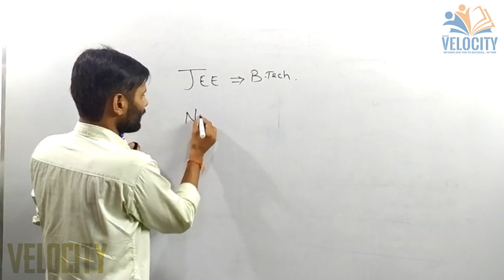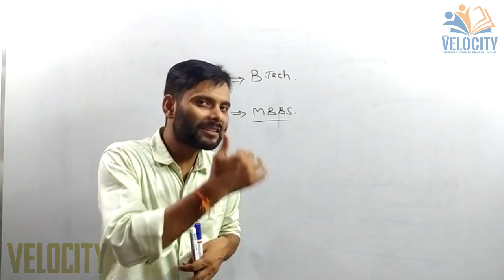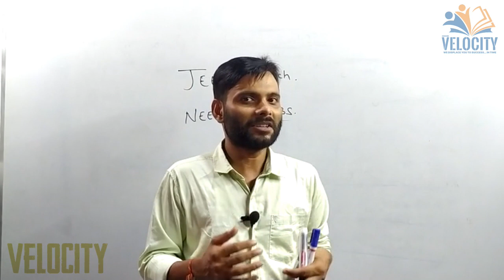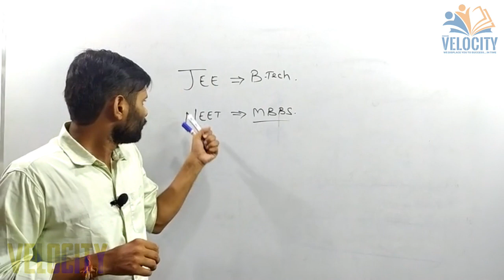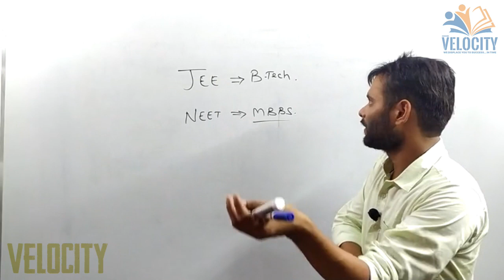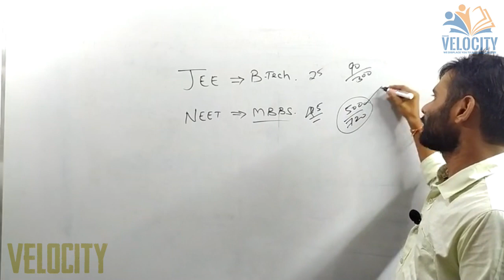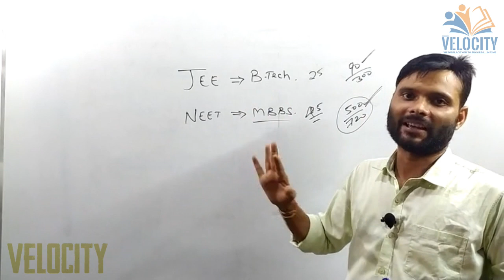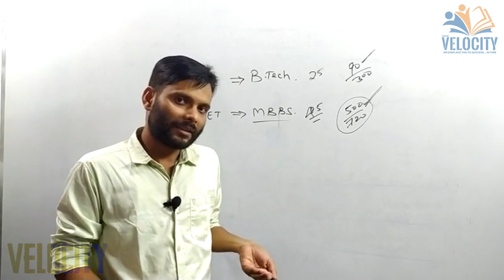Difference Between Physics of IITJEE & NEET | Aspirants SHOULD KNOW this!!! Myth Busted | Dhiraj Sir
About Velocity Classes
Velocity Classes is a premier institute for the preparation of JEE (Main +Advance), Pre-Medical (NEET), boards, school level and other Competitive courses like CGPSC (coming soon), SSC, Railways and other college level courses and also some Skill Developing courses(coming soon).

We know how important is to Crack an exam to get best college for higher studies, to get your dream job, also to learn new hobby which you always dreamed of.  To thrive that, we have created a better online smart learning system. To provide every aspect of academic and skills learning. We have integrated a team of well qualified, skilled teachers, dedicated for best learning experience, to make student’s path of success easy and achievable. We here make healthy competitive environment for students for there over all development.

We have specialized batches for different courses, where you will get recorded + live classes from experts, which you can see anytime anywhere, free online test series, study materials, 24/7 doubt asking portal, graphical performance growth chart and many more in a single app.

So why waiting??